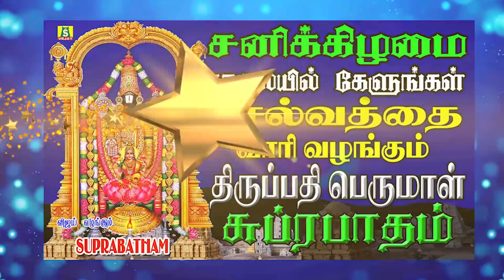தினமும்காலையிலும் மாலையிலும்கேட்கவேண்டிய திருப்பதி பெருமாள் பாடல்கள் திருப்பதி SUPRABATHAM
வீட்டில் செல்வம் பெருக  தினமும் காலையிலும் மாலையிலும் கேட்க வேண்டிய திருப்பதி பெருமாள் பாடல்கள் திருப்பதி
SUPRABATHAM
SUNG BY : Harini

திருப்பதி என்ற சொல் திரு+பதி என்று பிரிக்கப்படுகிறது. வடமொழி சொல்லான பதி என்பதற்கு கணவன் (தலைவன்) என்று பொருளுண்டு, தமிழ் சொல்லான திரு என்பதற்கு புண்ணியம், தெய்வத்தன்மைவாய்ந்த, மேன்மைமிக்க என பல பொருள்கள் உண்டு. திருப்படி என்பதே மருவி திருப்பதி ஆகியுள்ளதாகவும் கருதப்படுகிறது. திருமலை ஏழு மலைகள் என்றும் அழைக்கப்படுகிறது. (இது தெலுங்கில் ஏடு-கொண்டலு என்றும் தமிழில் ஏழுமலை என்றும் அழைக்கப்படுகிறது. ஏழு சிகரங்களைக் கொண்ட மலைகளில் திருமலை உள்ளது. இது ஆதிசேசனின் ஏழு தலைகளை குறித்து வருவதால் இந்த மலைக்கு சேசாசலம் என்று பெயர் உள்ளது. சேசாத்திரி, நீலாத்திரி, கருடாத்திரி, அஞ்சனாத்திரி, வ்ரிசபத்ரி, நாராயணாத்ரி, வேங்கடாத்ரி ஆகிய ஏழும் இந்த மலை சிகரங்களின் பெயர்களாகும்.
திருப்பதி பிரம்மோற்சவம் புகழ் பெற்ற கோவில் திருவிழாவாகும். பங்குனி மாதத்தில் வருகின்ற பௌர்ணமி கணக்கில் கொண்டு இந்த திருவிழா நடத்தப்படுகிறது. சில தொலைக்காட்சிகள் நேரடி ஒளிபரப்பும் செய்கின்றன. திருமலைக் கோவிலில் தினமும் அதிகாலையில் 'ஸ்ரீ வேங்கடேச சுப்ரபாதம்' (திருப்பள்ளி எழுச்சி) ஒலிபரப்பினாலும், மார்கழி மாதத்தில் மட்டும் தமிழ் திருப்பல்லாண்டு மற்றும் திருப்பாவை பாசுரங்களை ஒலிபரப்புகிறார்கள்.
இங்கு பிரசாதமாக வழங்கப்படும் லட்டு உலகப் புகழ் பெற்றதாகும். இந்த பிரசாதமானது திருப்பதி திருமலை தேவஸ்தானத்தினரைத் தவிர வேறெவரும் தயாரித்து விற்கக்கூடாது என்பதற்கான புவிசார் குறியீடு காப்புரிமையை பெற்றதாகும். இந்த லட்டுக்கள் சர்க்கரை, கடலைப்பருப்பு, நெய், முந்திரி பருப்பு, உலர் திராட்சை, பச்சைக் கற்பூரம், குங்குமப்பூ, ஏலக்காய் போன்ற பொருட்களால் பிரத்தியேகமான ஒரு முறையில் தயாரிக்கப்படுகிறது.1931 ஆம் ஆண்டு திருப்பதியில் லட்டுப் பிரசாதத்தை முதன் முதலாக அறிமுகப்படுத்தியவர் கல்யாணம் ஐயங்கார் எனும் பெரியவர்.
திருப்பதியில் தங்க தகடுகளால் வேயப்பட்ட மேற்கூரைகள்.
வைகுண்ட ஏகாதசி, ராம நவமி, ஜென்மாஷ்டமி, புரட்டாசி மாத பிரமோத்சவம் மிகவும் முக்கியமாக விழாவாகக் கருதப்படுகிறது. இந்த நேரத்தில் ஒரு வாரத்துக்குள் இலட்சக்கணக்கில் பக்தர்கள் குவிகின்றனர். ரத சப்தமி (மகா சுத்த சப்தமி) என்ற திருவிழா இங்கு நடைபெறுகிறது. இந்த சமயத்தில் வெங்கடேஸ்வரரின் திருஉருவச் சிலை வீதி வீதியாக தேரில் எடுத்து செல்லப் படுகிறது.